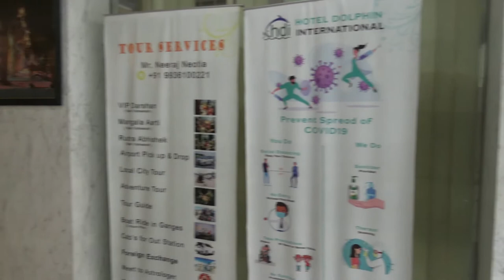Bholu & Ekta HD=2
Bholu & Ekta Marriage Videos